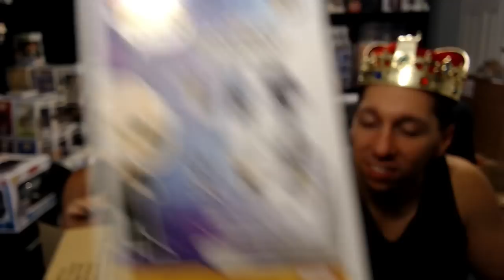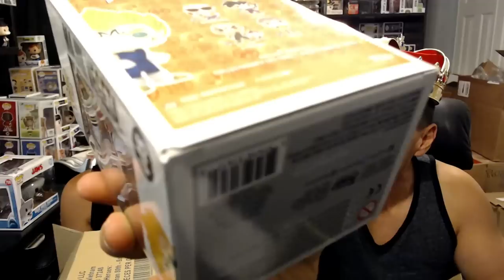Dragonball Z Anime GRAIL !!! Chrono Toys Funko Pop $40 x 2 Mystery Box Battle for the Crown!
Bought our first Chrono Toys DAMAGED Clearance mystery boxes. We got a Dragonball Z Hit, one you would never believe lol! Had a blast opening these up and battled it out for fun :)

We do mystery boxes for fun - only buy them if you can afford to lose money because you’re taking a chance at luck :-) !

Want to send us something to unbox on our channel, let us know.

Our Mailing Information if you would like to send us anything is... :)